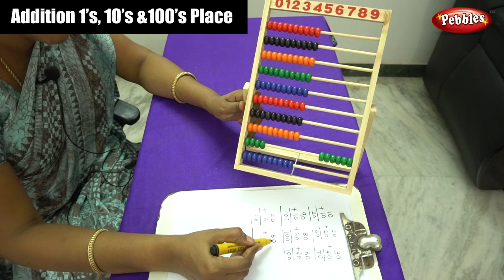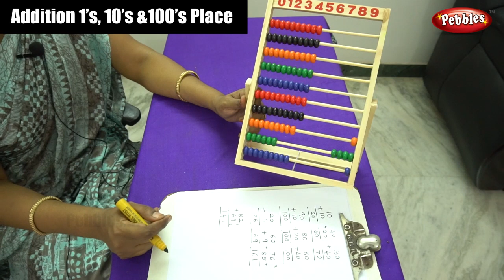Abacus Class - Learn Addition 1's, 10's & 100's place | Beginners Abacus Lesson 6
Abacus Class - Learn Addition 1's, 10's & 100's place | Learn basics Abacus | Beginners Abacus Lesson 6